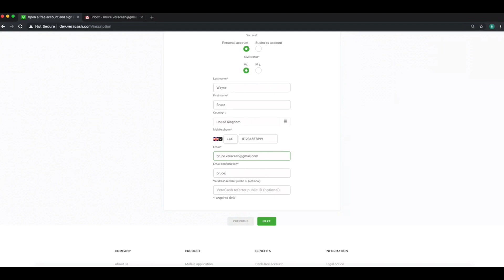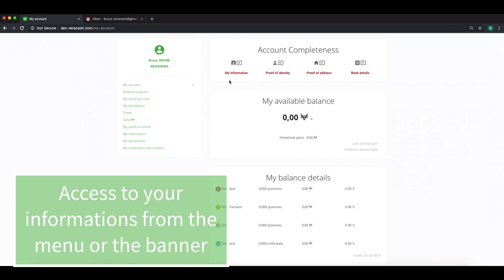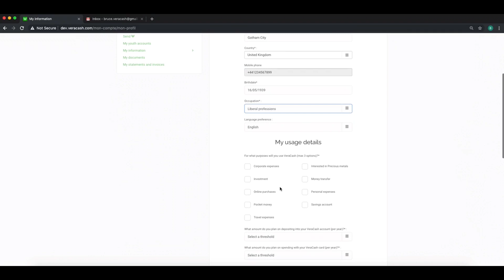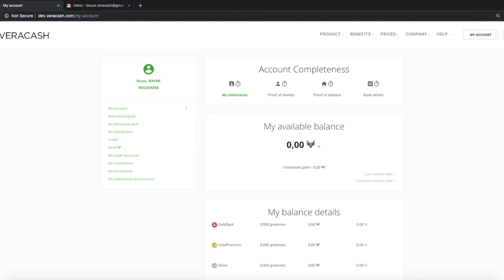VeraCash registration from the website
On this video, we show you how to :
- fill in the registration form
- fill in your personal informations from your account
- send your documents

VeraCash is an online account backed by physical precious metals, out of the traditional banking system. VeraCash allows you to buy physical gold, silver and diamond, vault in the Geneva Free Ports. You can pay with your precious metals at any time, anywhere in the world, for free, thanks to a Mastercard prepaid card and a mobile app. VeraCash offering you three types of account: individual, business and youth.